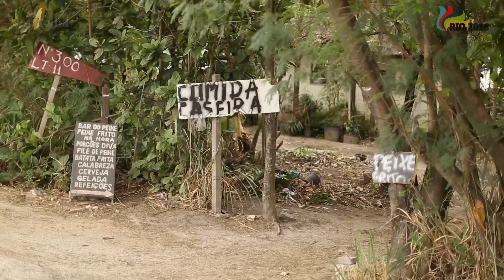Famílias criam galinhas e vendem ovo caipira a 50 metros da Vila Olímpica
Cinquenta passos separam o som das folhagens e cacarejo das galinhas do barulho dos carros e ônibus da avenida Salvador Allende, em frente à Vila Olímpica.

Da calçada em frente ao condomínio dos atletas, é possível ver dezenas placas brilhando de novas indicando a direção das arenas dos Jogos Olímpicos do Rio.

A única que destoa é uma placa de madeira velha, já úmida e mofada, presa num portão em nível abaixo da calçada recém inaugurada, com o anúncio "Ovos Caipira [sic]. 10,00 dz [dúzia]", que fica na entrada de uma vila de pescadores às margens da lagoa de Jacarepaguá.

Do portão do galinheiro, a cerca de 50 metros da Vila Olímpica, é possível ver as bandeiras das delegações da Romênia, Bahamas, Honduras, Seychelles e Suíça. Do outro extremo do quintal, está à vista a cobertura do Estádio de Esportes Aquáticos.